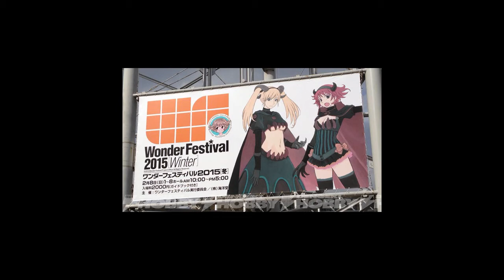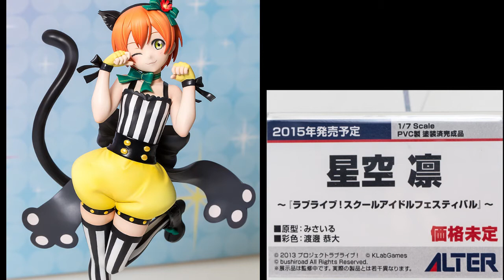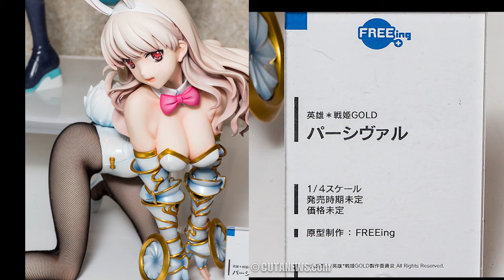動漫無雙 第363集 WonderFestival 2014冬(Youtube版)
主持：Im、有馬二